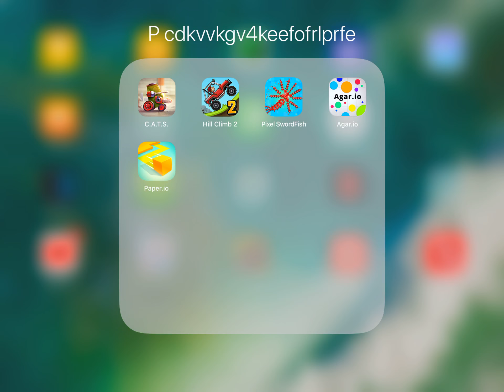What the heck?!